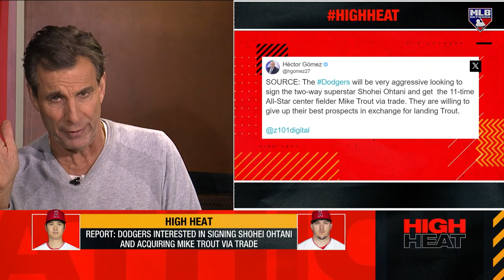The Brushback on High Heat!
Chris Russo discusses Aaron Nola re-signing with the Phillies and the Dodgers showing interest in both Mike Trout and Shohei Ohtani.